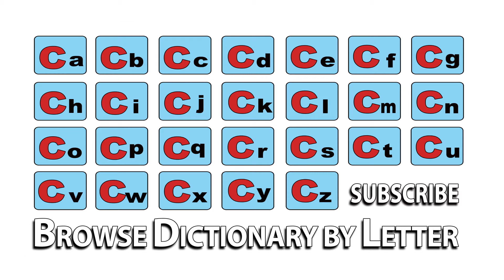Chest Nut - Meaning | Pronunciation || Word Wor(l)d - Audio Video Dictionary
Chest Nut - watch the video to know the pronunciation & definition / meaning of the

word.